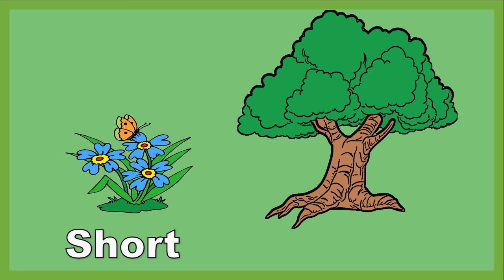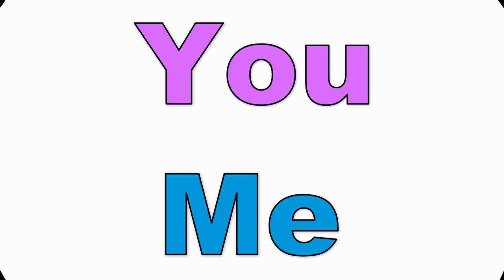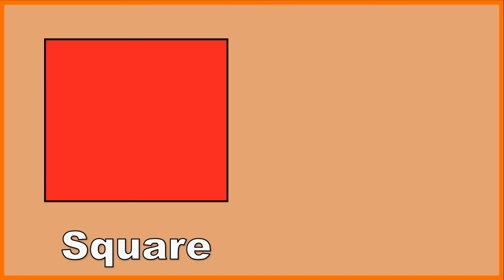THE OPPOSITE SONG kids can learn opposites ▀▄▀▄▀▄ T̆̈h̆̈ĕ̈ ̆̈B̆̈ŏ̈p̆̈ă̈l̆̈ŏ̈n̆̈ğ̈s̆̈ ▄▀▄▀▄▀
Song and Video UP NEXT♬•♫•. 🎸🎹 ♬•♫•
Please refer to channel description for an update
▀▄▀▄▀▄ T̆̈h̆̈ĕ̈ ̆̈B̆̈ŏ̈p̆̈ă̈l̆̈ŏ̈n̆̈ğ̈s̆̈ ▄▀▄▀▄▀
About THE OPPOSITE SONG kids will understand opposites (yin & yang) The Bopalongs ©
Great date to release this song. 22/02/20222 🦓
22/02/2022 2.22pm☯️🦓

Words & Music composed by The Bopalongs (Sheridan- Fitzgerald)
Vocals  (Sheridan-Fitzgerald)
Performer (Sheridan-Fitzgerald)
All music produced by (Sheridan Fitzgerald) at I SING ON TOP Recording studio Melbourne

This song was created 100% female
THE OPPOSITE SONG

Verse1
A horse is big a mouse is small
A plant is short a tree is tall
There a days there are nights.
Some sounds are loud or quite

A pond is shallow an ocean deep
We stay awake or we fall asleep
We can be nice and early all late
Some hair is curly some is straight

Bridge1
OPPOSITES ARE ALWAYS FURTHEST APART
JUST LIKE THE YIN AND YANG
OR THE LIGHT ALL THE DARK
THE FLIP SIDE OF TWO DIFFERENT THINGS
LEFT AND RIGHT
OPPOSITES IN CONTRAST
THERE BLACK OR WHITE

Verse 2
The summers hot the winter is cold
You may be young or you may be old
A cup is empty or it's full
Sometimes we push it or we pull

We travel fast we travel slow
At red we stop at green we go
Our clothes are wet or they're dry
Sometimes we laugh or we cry

Hook
THEY SAY OPPOSITES ATTRACT
AND THEY NEED EACH OTHER
LIKE THE LAND AND SEA
WHAT'S BOUND AND FREE
TO FIND THAT SPECIAL BALANCE JUST LIKE MUSIC IN HARMONY

Chorus
IT'S THE OPPOSITE SONG
YOU CAN PLAY IT SHORT OR PLAY IT LONG
SWITCH IT OFF OR ON

IT'S THE OPPOSITE SONG YOU CAN LISTEN HERE AND THEN IT'S GONE

verse3
The sky is up and the rain falls down
A shape is square or it can be round
Mountains are high rivers are low
We can say yes or we can say no

The train goes in or the train goes out
Sometimes we whisper or need to shout
It's all in the future and gone with a past
Sometimes were first or where last

bridge 2
OFTEN THINGS ARE IN MERGING BETWEEN
THE POLAR ENDS GETTING FROM A TO B
STUCK IN THE MIDDLE LIKE A PENDULUM SWAYS
SWINGING BACK AND FORTH JUST
THE MANY SHADES OF GREY

100 percent female composition